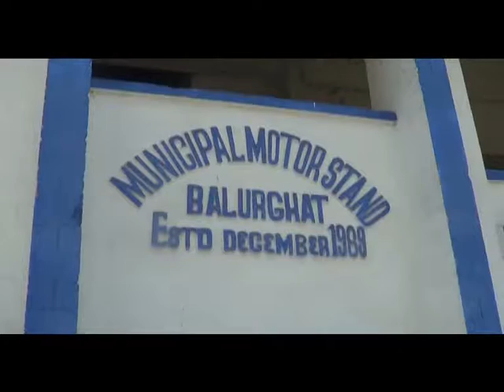S DINAJPUR NAKSAL STRIKE/চারু মজুমদারের মৃত্যু বার্ষিকিতে অঘোষিত বনধ পালিত হল দক্ষিণ দিনাজপুরে।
চারু মজুমদারের মৃত্যু বার্ষিকিতে অঘোষিত বনধ পালিত হল দক্ষিণ দিনাজপুরে।
বালুরঘাট, ২৮ জুলাইঃ নকশাল নেতা চারু মজুমদারের মৃত্যু বার্ষিকিতে অঘোষিত বনধের মিশ্র প্রভাব পড়ল দক্ষিণ দিনাজপুর জেলায়। রবিবার সকাল থেকে জেলার বেশির ভাগ বে সরকারি যান বাহন বন্ধ থাকলেও বেলা বাড়ার সঙ্গে সঙ্গে সব রুটে যান চলাচল শুরু হয়। বালুরঘাট বাস স্ট্যান্ড চত্বরে সকালে দোকান পাট বন্ধ থাকলে পরে সব খুলে যায়। তবে এদিন সকাল থেকেই চলছিল সরকারি বাস। এমনকি শহরের তহবাজার সহ অন্যান্য বাজার গুলো খোলা ছিল। বে সরকারি যানবাহন রাস্তায় না নামায় অন্যান্য দিনের চাইতে অনেকটাই গাড়ি কম থাকায় সমস্যায় পড়তে হয়েছে নিত্য যাত্রীদের। বনধ্কে ঘিরে কোন রকম অপ্রীতিকর ঘটনা যাতে না ঘটে তার জন্য জেলার গুরুতপূর্ণ সব স্থানে বাড়তি পুলিশ মোতায়ন করা হয়েছিল।
১৯১৬ সালে উত্তরবঙ্গের শিলিগুড়িতে জন্ম চারু মজুমদারের। র ১৯৭২ সালে কলকাতায় মারা যান তিনি। মূলত উত্তরবঙ্গের দুই দিনাজপুর ও মালদা একটা সময় নকশাল নেতা চারু মজুমদারের ব্যাপক প্রভাব ছিল।  তার মৃত্যুর পর থেকে উত্তরবঙ্গে বেশ কয়েকটি জেলায় অঘোষিত বনধ্ পালিত হয়ে আসে। এদিন চারু মজুমদারের ৪৬ তম মৃত্যু বার্ষিকিতে দক্ষিণ দিনাজপুর জেলা জুড়ে অঘোষিত বনধ্ পালিত হয়।